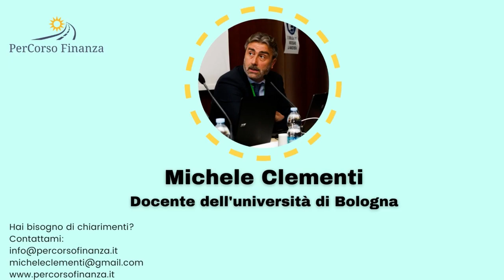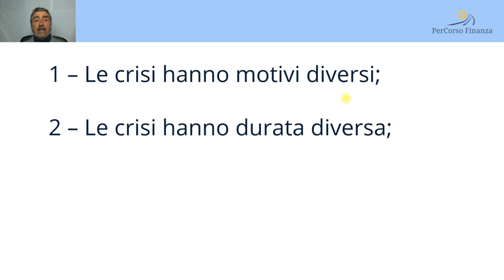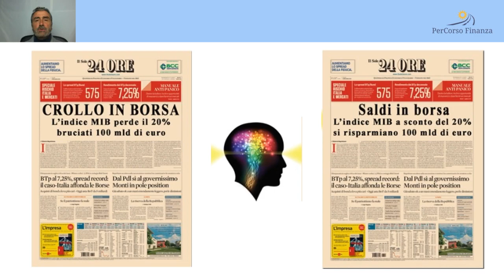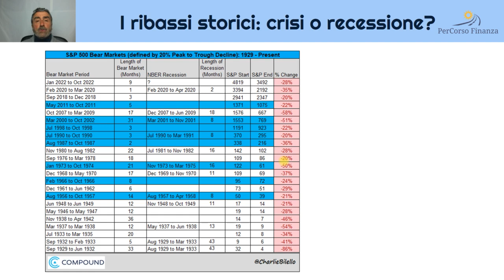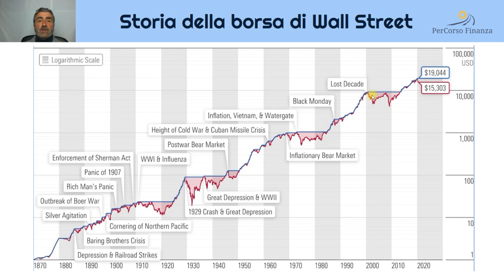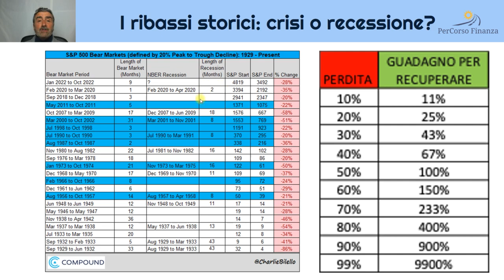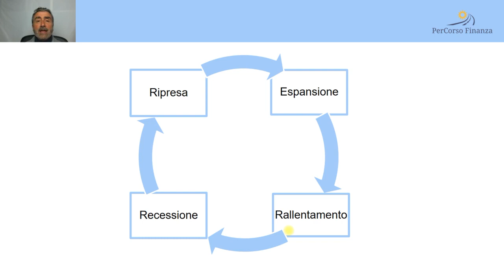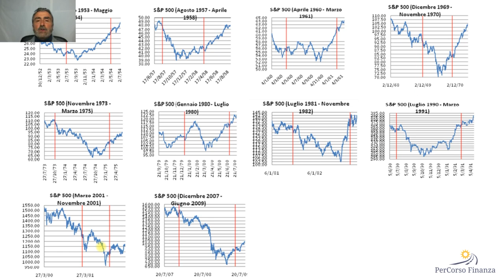La recessione: crisi o opportunità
📈 Le politiche monetarie restrittive e l'innalzamento dei tassi di interesse stanno facendo rallentare le principali economie  mondiali e probabilmente il prossimo anno si avrà una recessione con l'intento di contrastare l'inflazione.

🌎 Spesso ci si chiede quando è il migliore momento per investire e in questo video ti mostro come gli aspetti matematici di un ribasso siano importanti, ma non c'è la sicurezza che si potrebbe anche andare peggio e continuare a scendere perché un rallentamento potrebbe successivamente trasformarsi in una recessione: proprio la recessione è il miglior momento per investire perché dopo una recessione non si può che esserci la ripresa.

📜 Segnalibri argomenti:
00:00 - Introduzione.
00:18 - Le crisi di Wall Street.
01:10 - Definizione della crisi.
01:49 - Come leggere i giornali durante le crisi.
02:37 - I ribassi storici in percentuale.
03:52 - Perché investire nei ribassi è una opportunità.
05:20 - Aver comprato durante la crisi del '29.
05:49 - Quando è il momento migliore per comprare.
08:10 - Il ciclo economico.
09:26 - Le recessioni storiche del dopoguerra.
10:53 - Quando investire durante la recessione.
Conclusioni